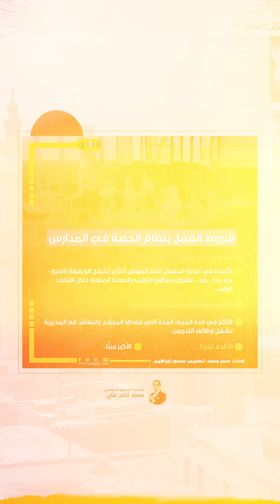إعلان وظيفة.. فرصة وبشرى لكل شباب مصر!!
تشرفني متابعتكم على المنصات الأخرى